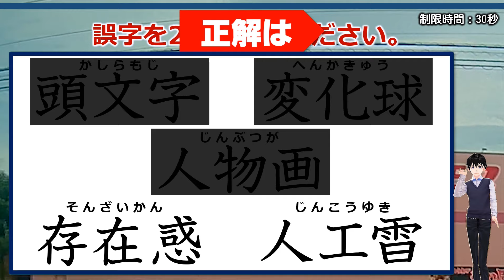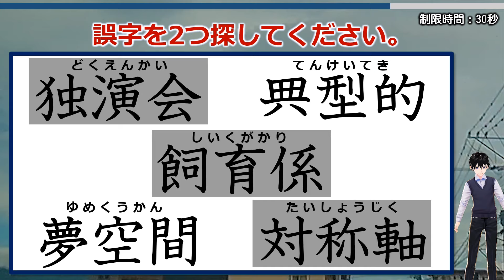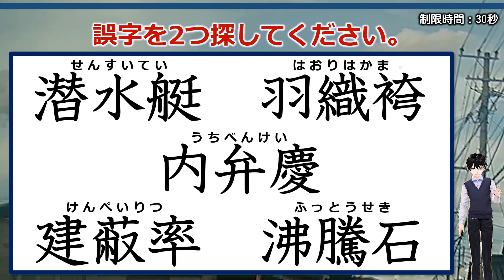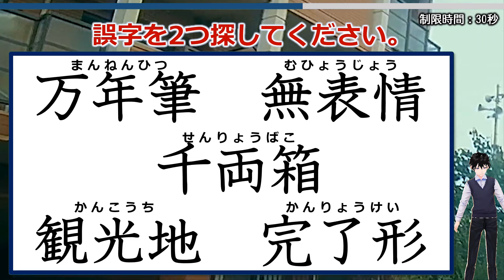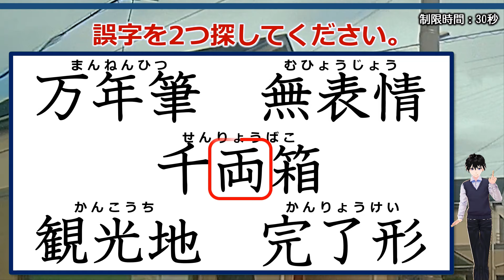【違和感三字熟語】間違った字を探す観察問題！7問！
【お知らせ】
違和感誤字探しの電子書籍をamazonで出品中です。

常用漢字のよく知られている字の誤字を探す問題です。
違和感がポイントとなりますが、観察力も必要です。
難しいと思うか、簡単に思うかはあなたしだいです。
楽しめるのでぜひ挑戦してみてください。

【WEBサイト】
ネタファクト

ワールドファンシー